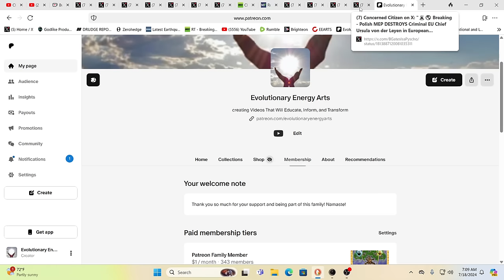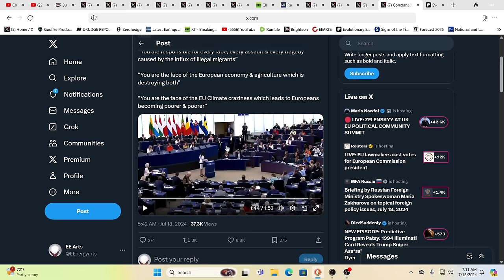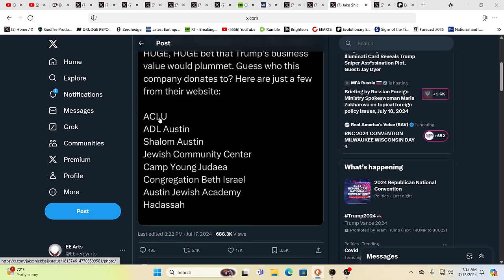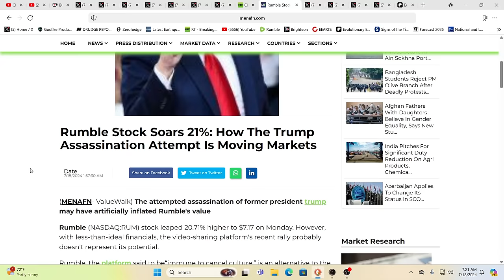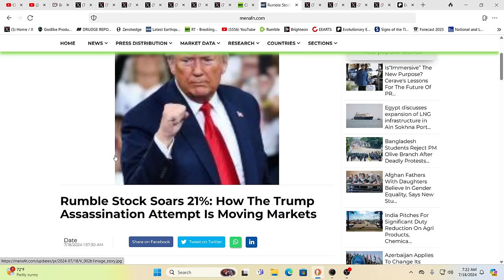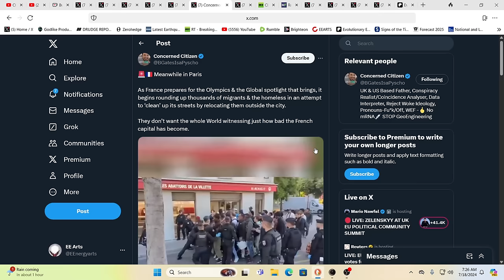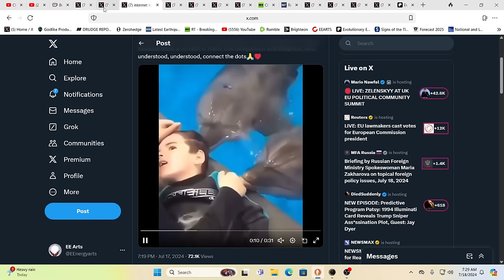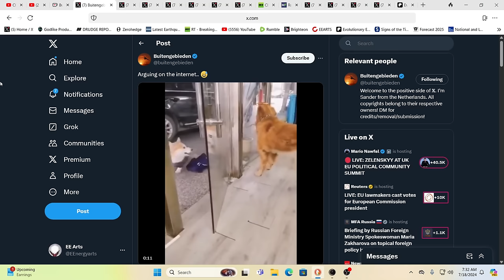YOU WON'T BELIEVE WHAT HAPPENED!#!$!$*#$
For truly uplifting energies & frequencies in these times!

Namaste!